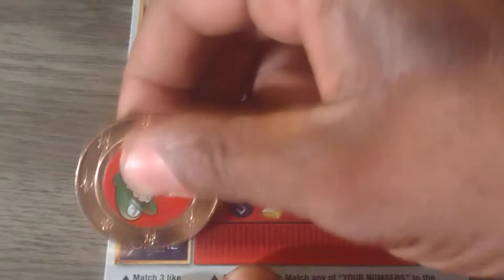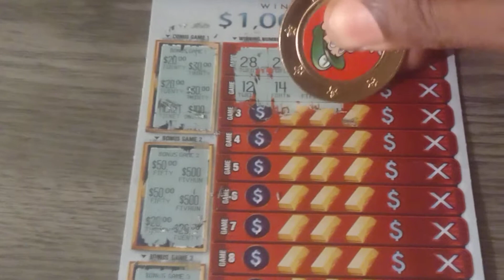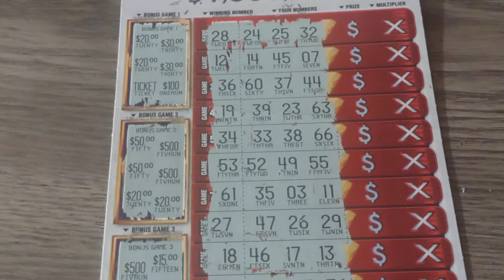💥💥50x Fortune 🐐 Ca Lottery Ticket 🤑